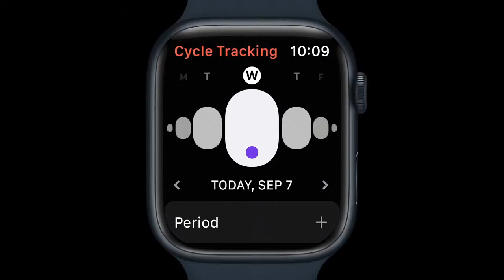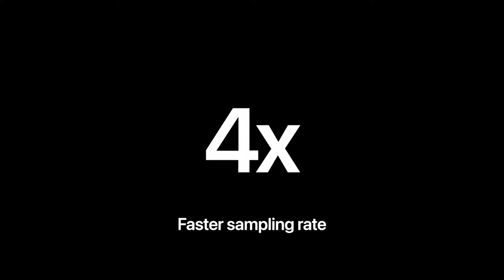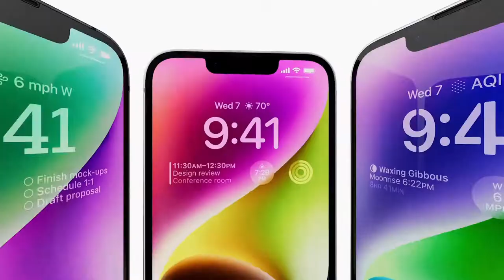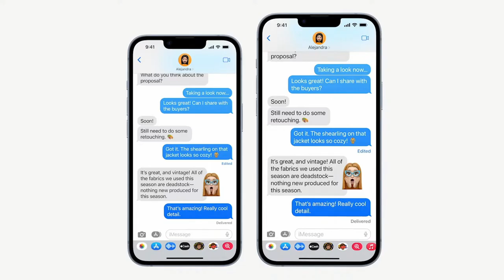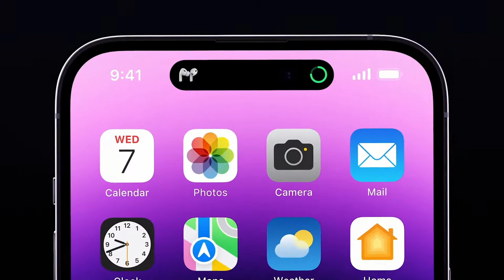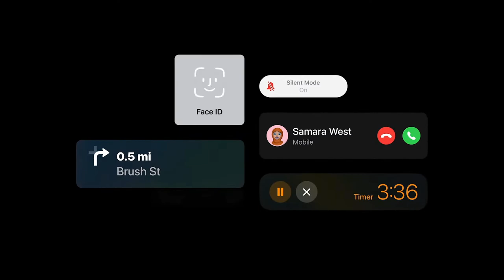Apple September Event Recap! (Apple Watch, AirPods Pro 2, iPhone 14 Plus & iPhone 14 Pro!)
Apple just hosted the September Event at Apple Cupertino with the release of many new products. This release includes a three new Apple Watches, a new AirPods Pro, and iPhone 14's and iPhone 14 Pro's line up.

Source: Apple

0:00 - Introduction
0:42 - Apple Watch Series 8
4:24 - Apple Watch SE
5:25 - Apple Watch Ultra
6:05 - AirPods Pro 2nd Generation
8:11 - iPhone 14 & iPhone 14 Plus
10:37 - iPhone 14 Pro & iPhone 14 Pro Max

Some FAQ;
Q: What Camera that I use?
A: Canon SL2 with Kit lens 18-55 mm;

Q: What tripod do I use?